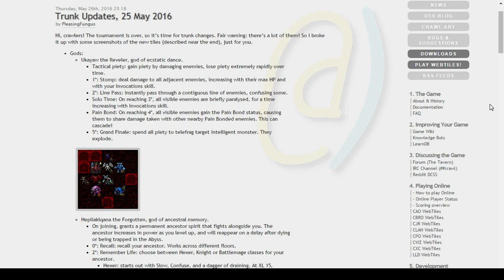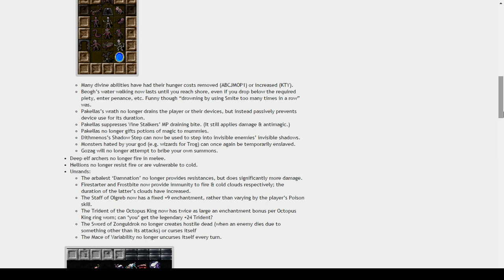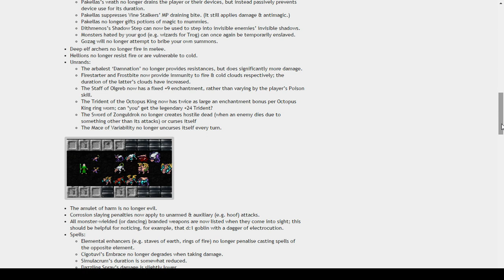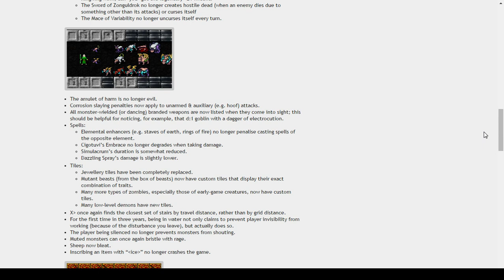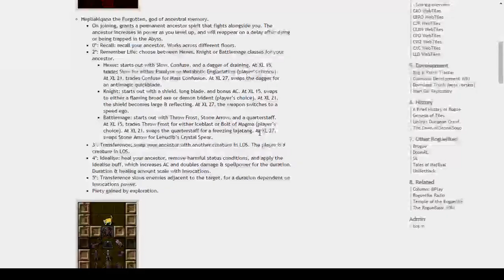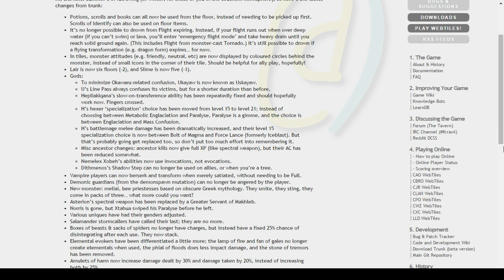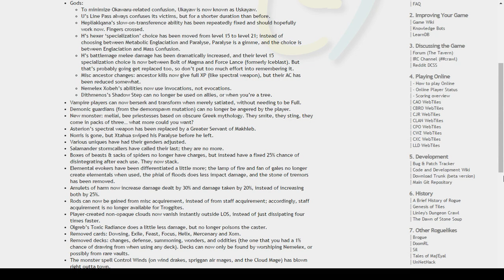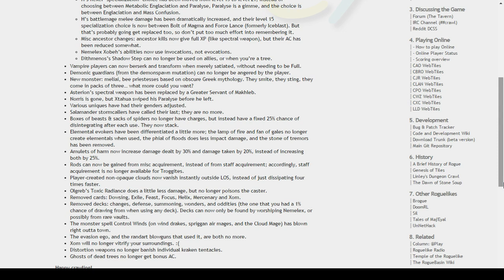0.19 Dungeon Crawl Stone Soup Trunk Update June 12 2016 w/ Chequers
We interrupt your regular broadcast to bring you this broadcast